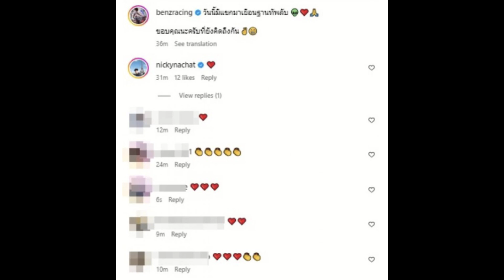เปิดโฉมหน้าทั้ง 2 คนที่ 'เบนซ์ เรสซิ่ง' ซึ้งใจ มาหาถึงที่และยังคงคิดถึงกัน!!